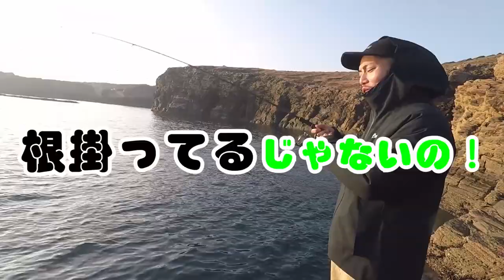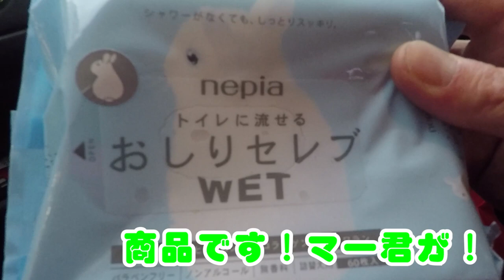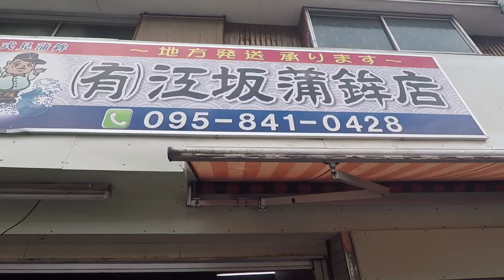【未公開集】危険！磯場でロッククライミング(未公開動画集)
みなさんハロハロです♪
今回の動画、編集時にカットされた(未公開動画集)となります。
長崎の美味しい蒲鉾店の情報などもありますので是非ご視聴下さい★

■江坂蒲鉾■
住所：長崎県長崎市向町４７